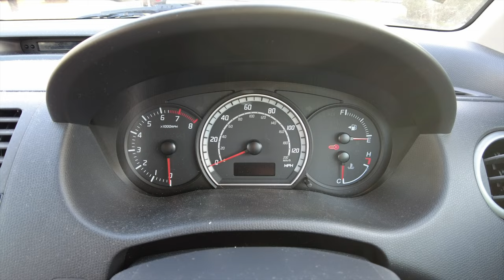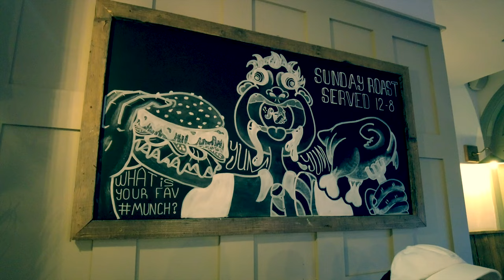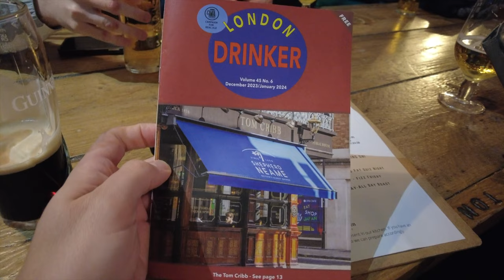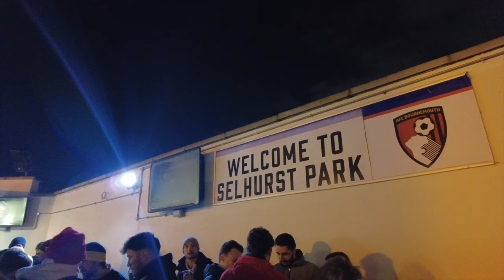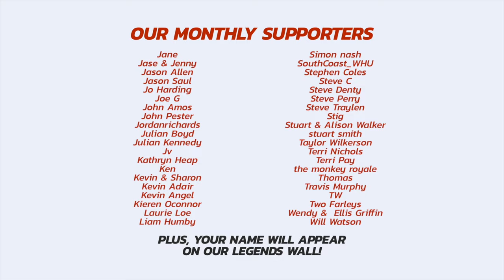📹 VLOG: Does Kieffer Moore Ever Score When It's NOT Limbs?! | Crystal Palace 0-2 Bournemouth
On Tuesday night Bournemouth travelled to South London hoping for a classy win which rubber stamped fans' optimism and enthusiasm for Iraola-ball, but whilst the game was not a classic, Andoni's game management saw Boscombe go 1-0 up, before seeing the game out with few scares other than a Lerma shot against the post.

The Cherry on top was Moore's magical second, to ensure we create more of a buffer between us and the bottom.

Infact... we're CLOSER in the table to European football!